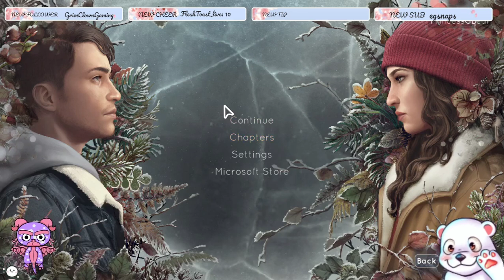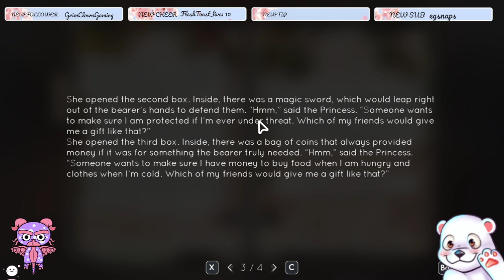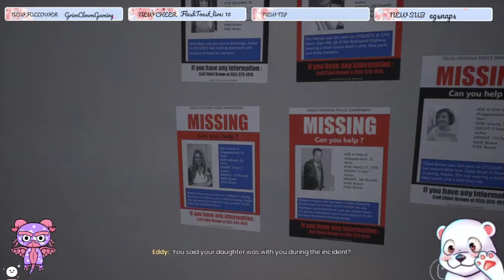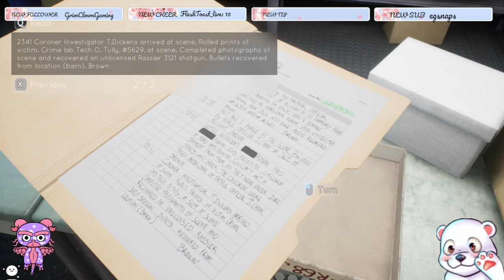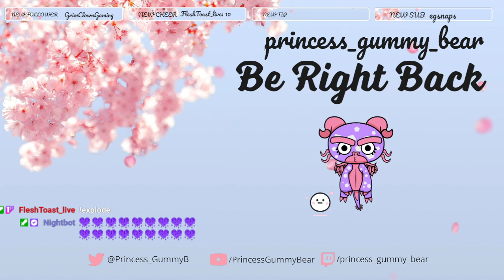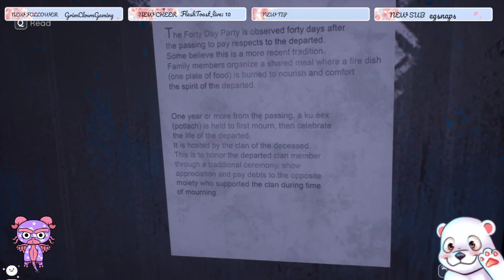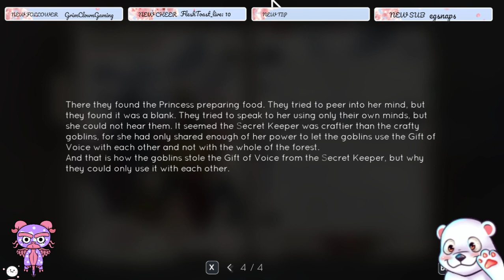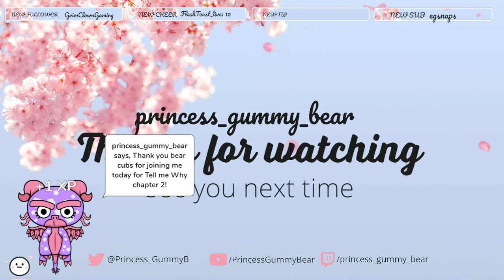How Messed Up Are We Actually? // Tell Me Why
I Decided to stream Tell Me Why on 13 Mar 2022 and decided to re-upload it here on Youtube!